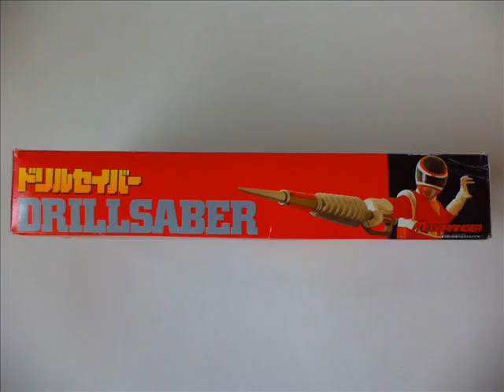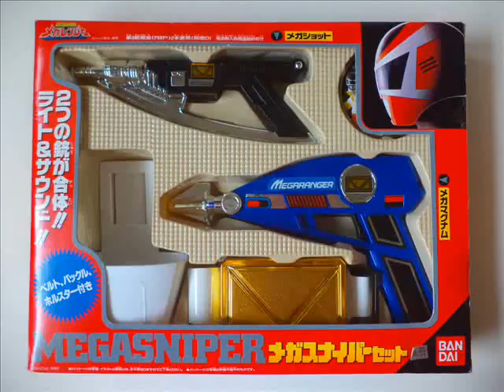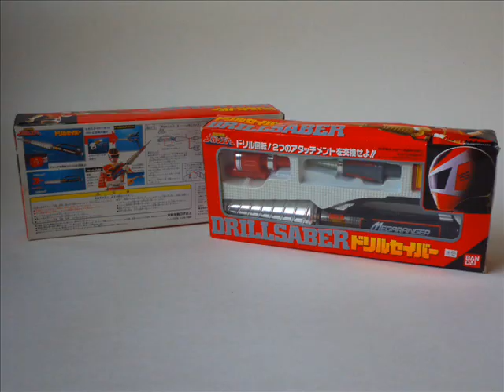Denji Sentai Megaranger Drill Saber 電磁戦隊メガレンジャー ドリルセイバー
This week on CCLemon99.com I did a massive overhaul of my 8cm Tokusatsu Single Collection list on my CD Collection page. Yes, I own waaaaay too many CDs... (or not enough depending on how you look at it). Everything is sorted by genre--Super Sentai, Kamen Rider, Metal Hero, Mighty Morphin' Power Rangers Japanese Dub, Ultraman, Other Heroes, and Non-soundtrack stuff.

Welcome to my review of the DX Drill Saber [ドリルセイバー] from Denji Sentai Megaranger [電磁戦隊メガレンジャー]!

I love doing reviews on toys that never made it to the American market. It's fun to speculate why something was never released--was it unsafe? Terrible? Too expensive? Wildly unpopular in Japan? In the case of the Drill Saber, I think a number of things could have kept it from being released for Power Rangers In Space. The prevailing rumor seems to be that it is an unsafe toy. Unsafe, huh? I'm not so sure about that...

The DX Drill Saber comes with two different tips that can be swapped out fairly easily and a belt buckle/badge. It features a spiraling drill action and can connect with the Mega Sniper to become the Drill Sniper.

OK, so this is an easy toy to like. It's a sword that has a drill for a blade...and that drill can spin. Cool! It's neat that they even included that action on the toy version. It's also really neat when it connects with the somewhat undersized Mega Sniper. Even though it's micro compared to the prop, it does make for a really cool toy when it's all together. The quality is also pretty sharp.

On the downside, the aforementioned size issue is a bit of a problem. I'm also not crazy for the somewhat bland design of this thing. It's a drill with a boring black handle. The boring design kinda frees it from any kind of potential flaws. Megaranger is probably the epitome of conservative designs, so I guess this is expected.

So why do I think this thing was canceled or not included for the Power Rangers In Space release? No idea. This toy is about as far from unsafe as they get. The little blade tip is retractable whenever it comes in contact with a solid surface. The drill feature is about as tame as it can be. Nobody is going to be drilled on this thing at such low RPM...and I don't even think hair getting caught in this thing is possible. Besides, they could have just as easily removed the drill feature all together and sold it as a sword that looks drill-ish if it was deemed so unsafe. I think it was cost. They couldn't sell this in a full set with the Multiweapons since the Drill Saber doesn't have anything to do with them. The more likely scenario has to be that this just wouldn't have cut it on it's own, but couldn't have been included in the Multiweapon set. Again...there are far, far worse toys that could injure children.

I suppose I should speculate what kind of collector this is for. Not you. It really isn't worth the prices it tends to command. Bad ones are in bad shape and the really good ones go for a fortune. I would skip this one. I know that's probably a weird thing to hear from a guy who owns two of them...but yeah, skip it.

My full review of the Multiweapon Set is coming up soon.

Twice monthly I review shows, movies, Tokusatsu CDs, and occasionally make Top 7 lists of the best and worst of Tokusatsu.

Want to know where the comments went? I shut the comments off after a week.

I have a Twitter account.